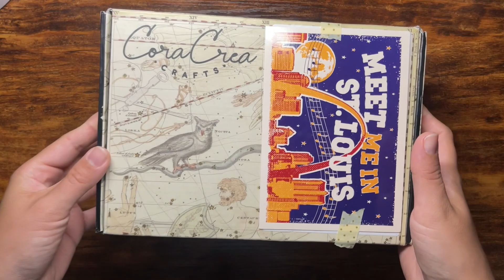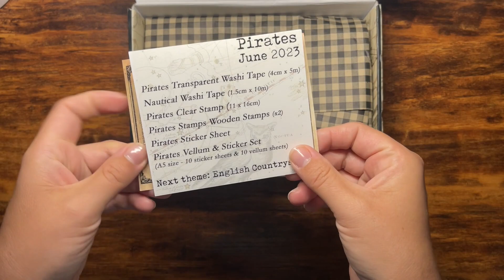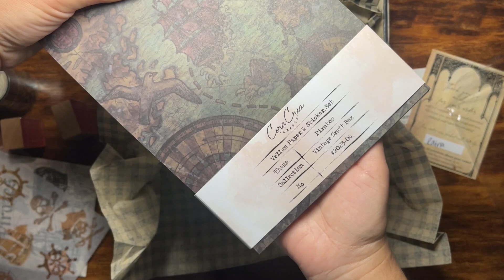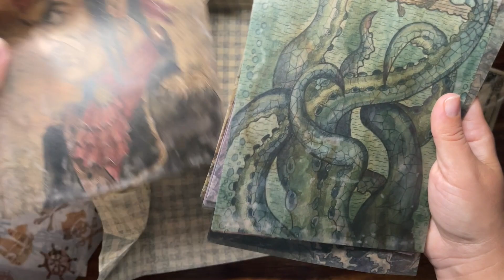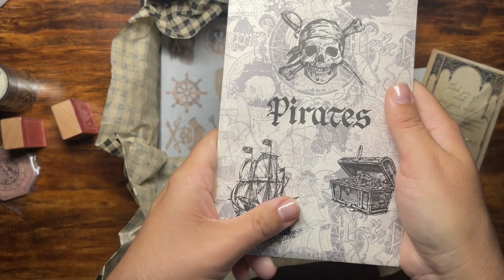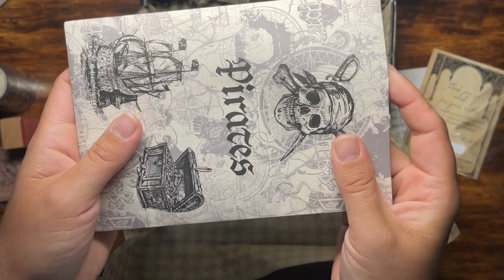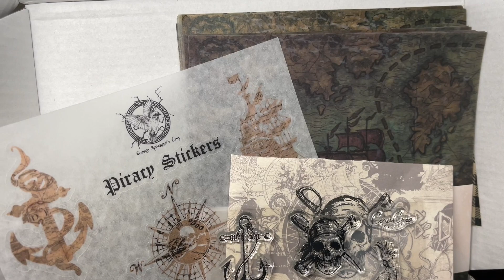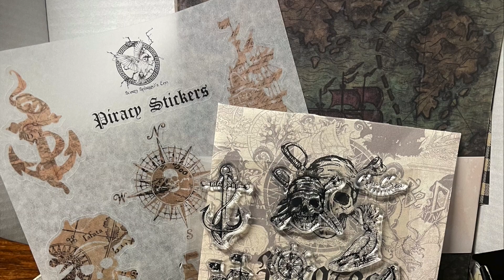asmr SUBSCRIPTION BOX UNBOXING: CORACREACRAFTS - JUNE 2023 🏴‍☠️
Hello friends,
In this video, I unbox the June 2023 CoraCreaCrafts monthly subscription box. The theme for June is p i r a c y ☠️. I hope you enjoy this unboxing!